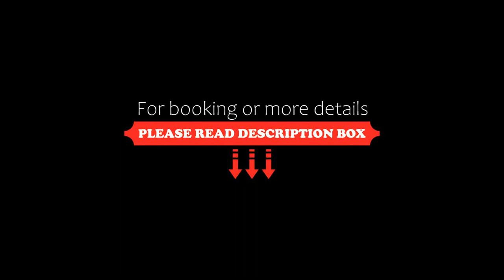B&B Hotel Villach, Villach, Austria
About Property:
Situated in Villach, 2.5 km from Fortress Landskron, B&B Hotel Villach features accommodation with free WiFi and free private parking. The property is set 1.1 km from Villach Christmas Market, 3.7 km from Monkey Mountain Landskron and 4.1 km from Villacher Alpenarena. The hotel has family rooms.
The rooms at the hotel are fitted with a seating area, a flat-screen TV with satellite channels and a private bathro...
Property Type: Hotel
Address: Gaswerkstraße 26, 9500 Villach, Austria
Searching For
1. B&B Hotel Villach - Villach - Austria
2. B&B Hotel Villach - Villach - Austria Address
3. B&B Hotel Villach - Villach - Austria Rooms
4. B&B Hotel Villach - Villach - Austria Amenities
5. B&B Hotel Villach - Villach - Austria Offers and Deals
Audio Credit:
Track Title: Reasons To Hope
Artist: Reed Mathis